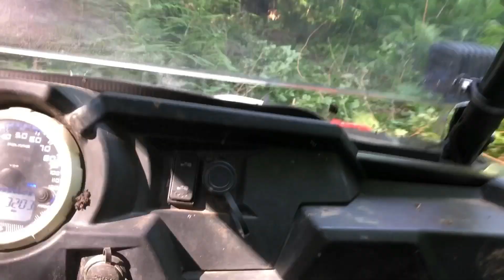SBS 30 ACRES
Up at the 30 acres cutting in an old skid road with Polaris Side by Sides